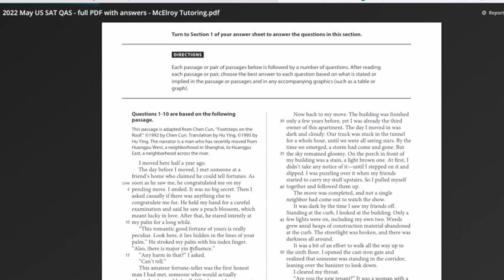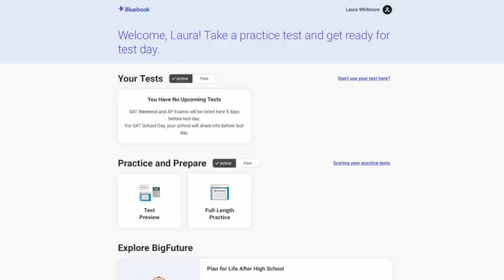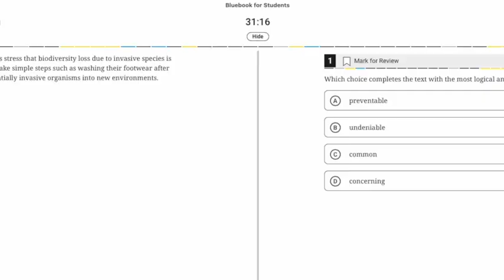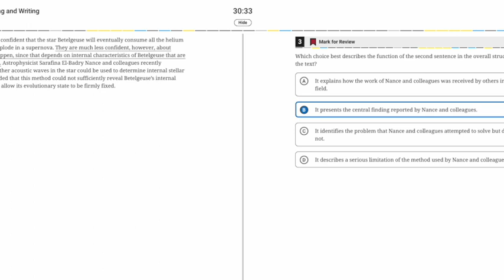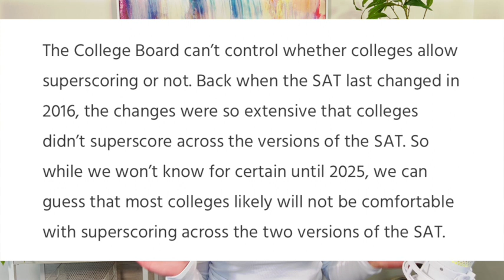Digital SAT Prep Guide: Do's and Don'ts for a High Score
Are you taking the new Digital SAT this spring and need an SAT Prep instructor to guide you to getting a high SAT score? In this video, I cover some awesome SAT tips, SAT tricks, and SAT strategies that you can use to give yourself the best chance to maximize your score on both the SAT English and SAT Math portions of the all-new digital SAT test.

▶️ Digital SAT Series
📚To access my list of roots, prefixes and suffixes, go
💼Preptly App Ambassador Program
⚡️ Digital SAT Math Self-Paced Course [4-6 Week Course]:
🏆 Preptly: Digital SAT Prep [Mobile App!]
👩‍🏫 1-on-1 Tutoring Information
Upcoming Events (Workshops)
☎️ Request a Consultation With Laura

About Me
My name is Laura Whitmore and I own Strategic Test Prep. I have been an SAT and ACT test prep tutor for over 15 years! I have helped hundreds of high school students boost their scores on both the SAT and ACT tests. My students have had significant score gains using my strategies! After only 3-6 months working with me, 95% of my students increase their SAT scores by 100, 200, 300, or as much as 400 points. My company is based in Upstate New York, but I also work via Zoom if you want to schedule some 1-on-1 sessions!